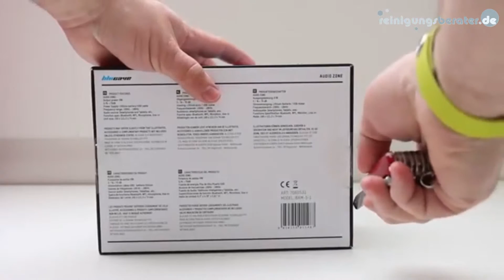Batavia BluCave Aufbewahrungssystem Audio Modul unboxing bei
Das Batavia BluCave Stecksystem ist ein innovatives erweiterbares Baukasten Aufbewahrungssystem für den Heimgebrauch oder dem Profieinsatz im Beruf.

Aufbewahrungssystem Batavia BluCave Audio Modul
Bluetooth Lautsprecher in einer Toolbox für BluCave Koffer

Die Audio Zone kann sowohl einzeln verwendet werden, als
auch in Kombination mit dem BluCave Aufbewahrungssystem
und allen seinen Vorteilen.
Eigenschaften:
Bluetooth 4.0 Sound-System
Energieversorgung: USB Kabel, Lithium Akku
Laufzeit: bis ca. 10 h
Frequenz Bereich: 100 Hz - 18K Hz
Funktionsspektrum: Mikrofon, NFC, Bluetooth, Line-in
Audio Quellen: Smartphone, Tablet, Laptop, Smart TV
Ausgangsleistung: 6 W
Touch Control

Alle Batavia BluCave Produkte sowie das Audio Zone Modul finden Sie auf unserem Onlineshop unter folgenden Links: